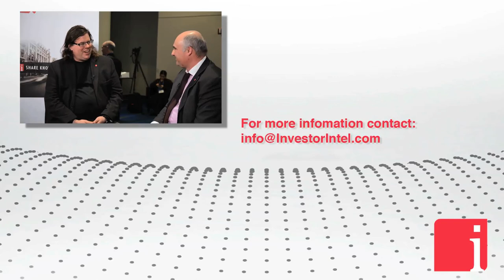Klip on how to be an online media influencer in the resource sector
March 14, 2018 — “Once you say something or you write a tweet you are responsible for that knowledge if you are sharing it, or for the action which you are thinking will be for the best benefit of shareholders of your own company,” states Kirill Klip in an interview with InvestorIntel’s Jeff Wareham.

Jeff Wareham: Kirill is really the number one online media influencer I think in this space today. Kirill you are all over social media. Our industry should probably give you a big thank you. What drove you to get so involved?

Kirill Klip: Thank you very much for this praise. It is a lot of very hard work. When I started my blog it was very interesting. What I found, of course, English is not my native language. But what was very interesting was, before you can write even a very short article, you have to really study the subject. Twitter is great in the sense that it disciplines your mind because you are communicating with very short messages, so you have to know your subject. You have to be there frequently, otherwise people will not be following you and you have to be interesting, otherwise people will get bored. I love this way of communicating, of explaining this education. It is very easy, but very hard when your investors can always hit you back and ask you questions about the company.

Jeff Wareham: You certainly are out there and accountable for what you have to say, are you not?

Kirill Klip: Exactly. You know what I found? Maybe the first time, 10 years ago, and then it became crystalized for me 5 years ago, why a lot of mining executives or executives are shy of this kind of public stance on a lot of things. Now I know because once you say something or you write a tweet you are responsible for that knowledge if you are sharing it, or for the actions which you are thinking will be for the best benefit of shareholders of your own company. Then shareholders or others can show you the tweet. Kirill you were talking about this, where is it? It is very, very interesting, this fear, when you have an almost immediate response from your core investors or participants in our industry.

Jeff Wareham: I have been on Twitter a long time, but LinkedIn not so long. I am amazed on how much information you get out on LinkedIn.

Kirill Klip: You know what is very interesting? Sometimes I do not know 100% about a particular subject. For example, I am quite good about lithium, lithium batteries, electric cars. But, for example, I do not have a clue how many electric buses are sold in China. I can just fly one question out and I will receive, like, 10 top experts tweeting me back. Then I can check the source, and within half an hour I know the best knowledge maybe from another person all across the world. It is fascinating how social media really opens us in the sense, that we can not only educate other people with our knowledge, but also we can gain and crystalize the knowledge in the industry very fast…to access the complete interview, click here.